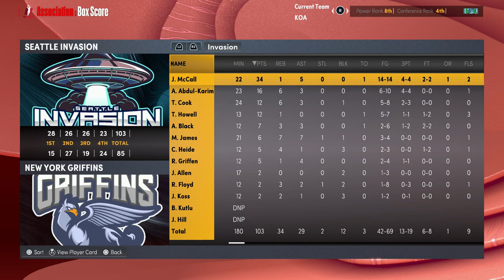Premier Simulation Basketball Seattle Invasion at New York Griffins